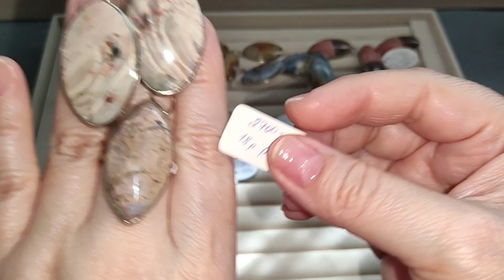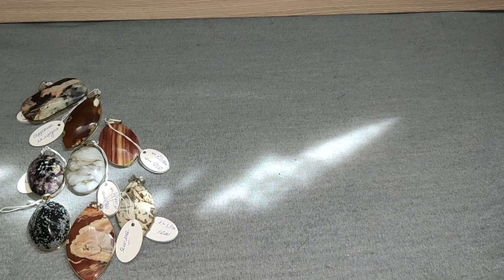57. ОБЗОР УКРАШЕНИЙ С НАТУРАЛЬНЫМИ КАМНЯМИ.